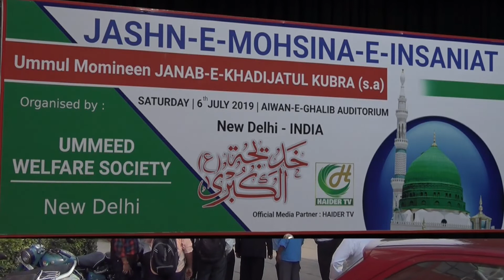JASHN-MOHSINA-E-INSANIYAT/Part 3/6 July 19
Ummeed Wal-Fare-Society Organized
JASHN-MOHSINA-E-INSANIYAT
UMMUL MOMINEEN JANAB-E-KHADIJATUL KUBRA s.a